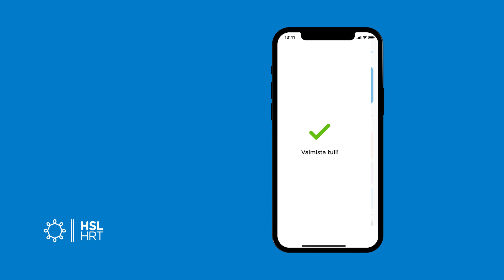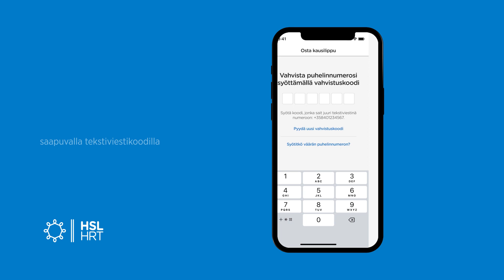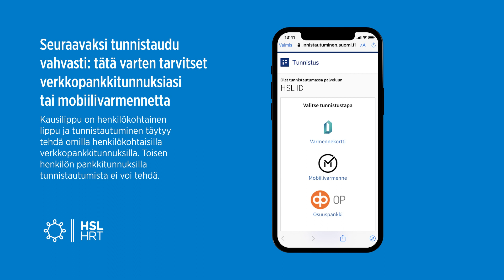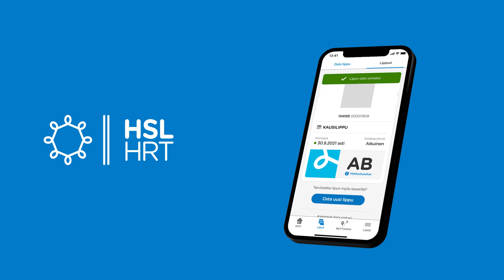HSL-sovelluksen käyttöönotto ja kausilipun ostaminen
Mietitkö, miten HSL-sovellus toimii? Tässä videossa ohjeistamme, kuinka ottaa käyttöön HSL:n sovellus ja ostaa kausilippu.